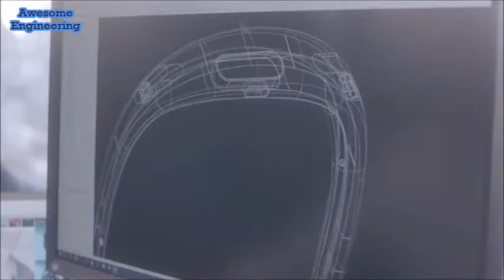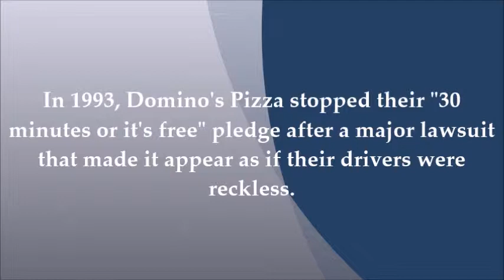The First 360° Neckband Wearable Camera !!!